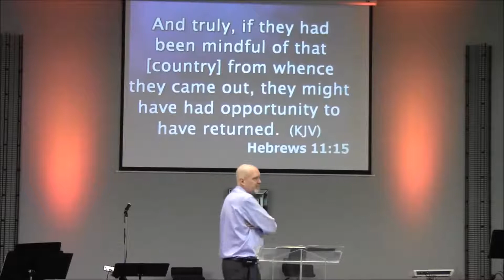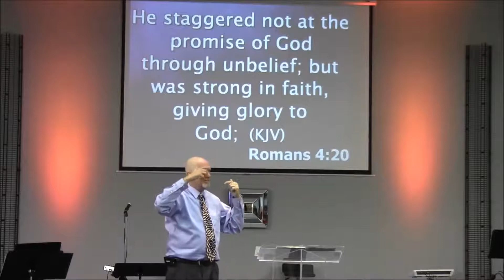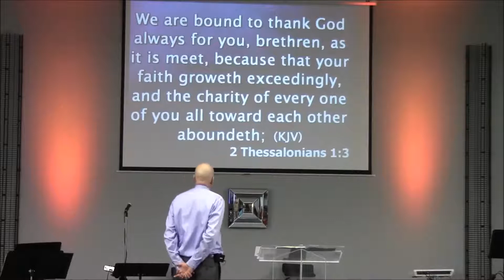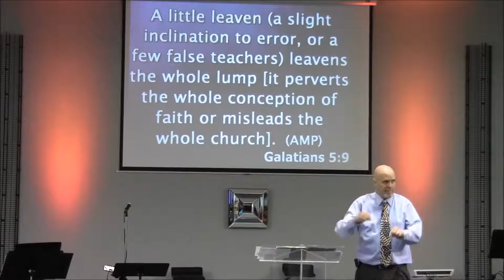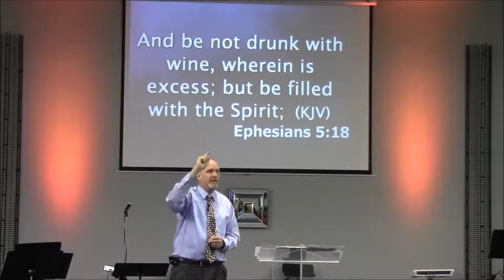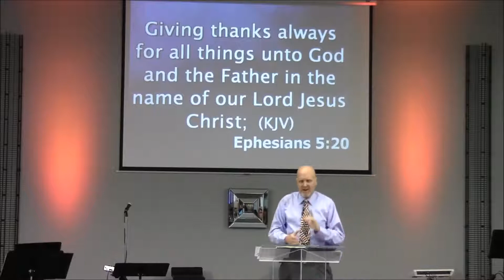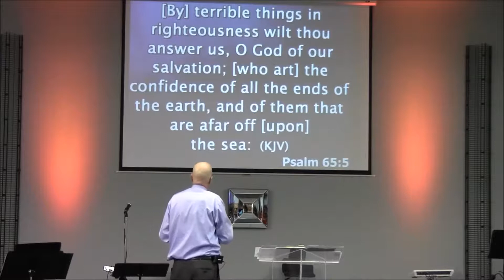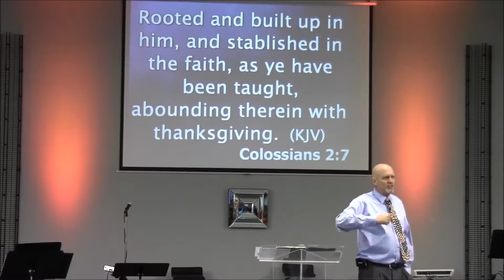How Healthy Is Your Faith? 7-3-2016